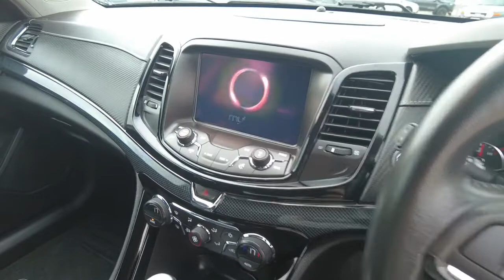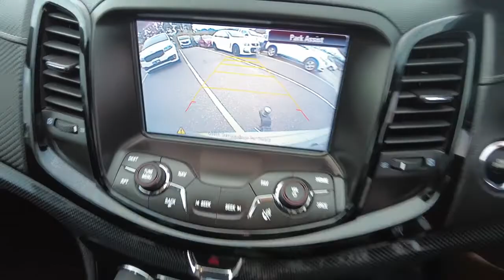2017 HOLDEN COMMODORE Berwick, Dandenong, Frankston, Mornington, Melbourne, VIC U5741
Silver New 2017 HOLDEN COMMODORE available in Berwick, Victoria at Berwick Mitsubishi. Servicing the Danendong, Franston, Mornington, Melbourne, VIC area.

Berwick Mitsubishi
20-32 Kangan Dr